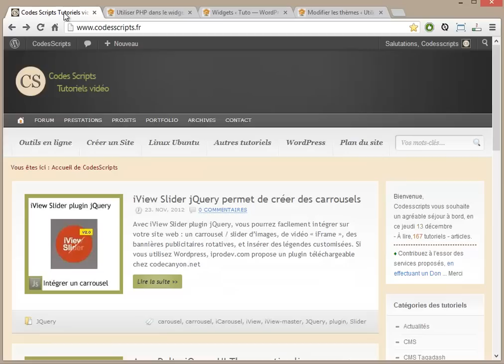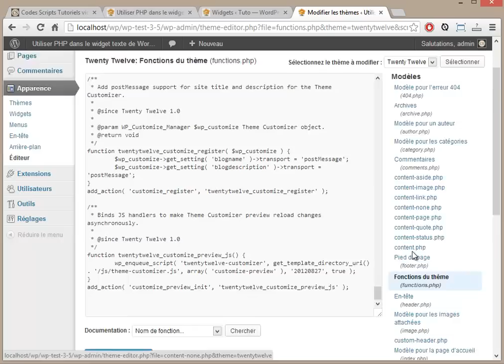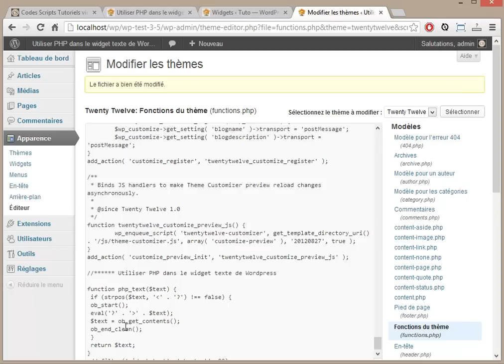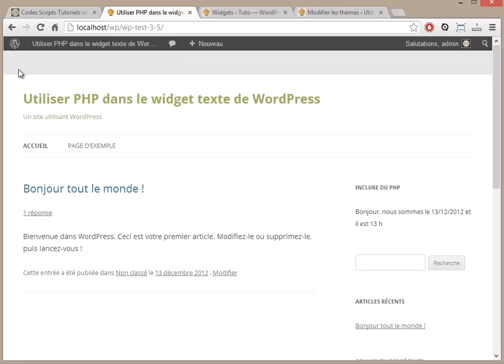Utiliser PHP dans le widget texte de Wordpress